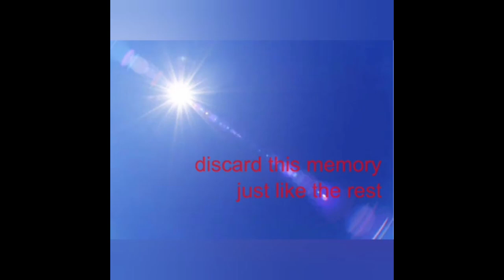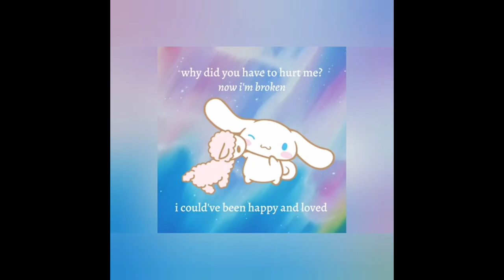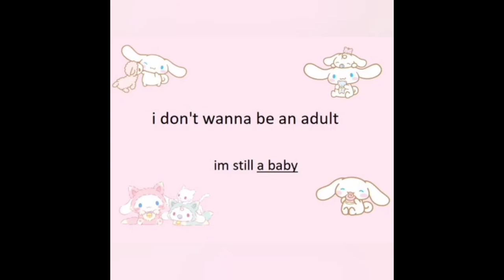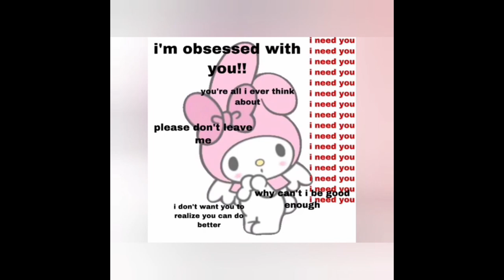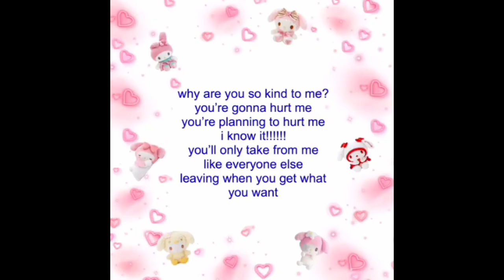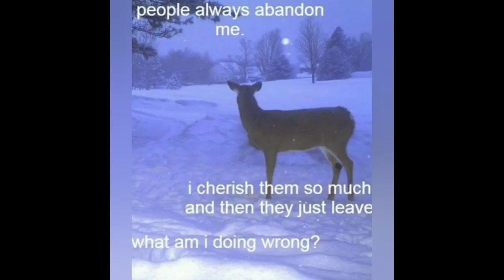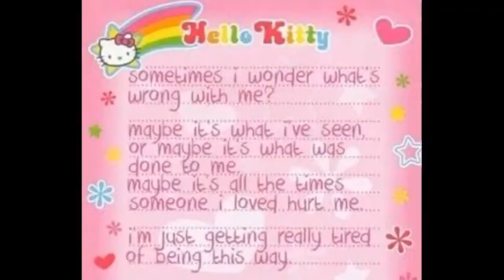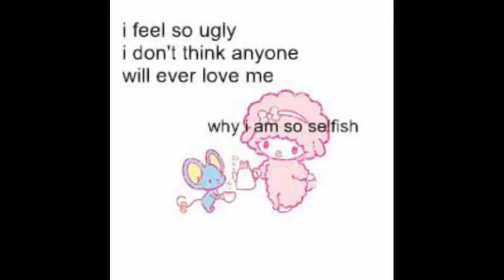let me out 🥀 traumacore 🩹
0:00 Computer Magic - Dreaming (slowed)
2:25 Cocorosie - Werewolf (spliced)
3:36 Julia Holter - Celebration (slowed/added voices)
4:48 Fragments of Sound - Temporary First Place